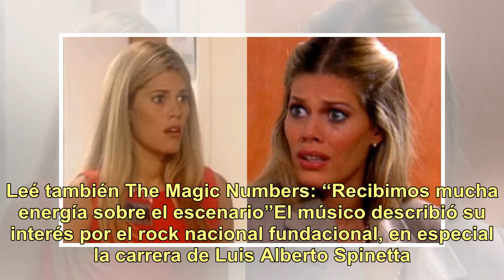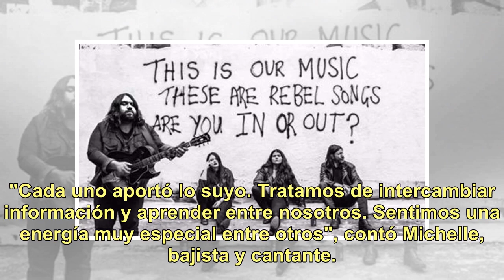Romeo Stodart de The Magic Numbers y su pasión por el rock nacional: "Me encanta Spinetta"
The Magic Numbers, el reconocido cuarteto inglés, fue una de las tantas visitas que nos está dejando el 2018. La banda se presentó en Obras, donde repasó sus hits y las canciones de su nuevo disco Outsiders. Antes de salir al escenario, La Viola se juntó con los hermanos Michelle y Romeo Stodart par...